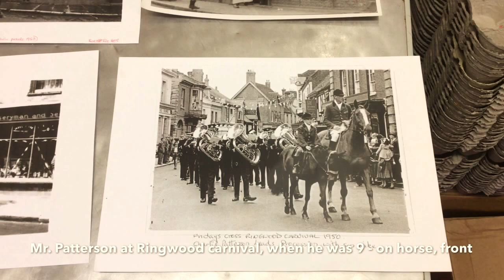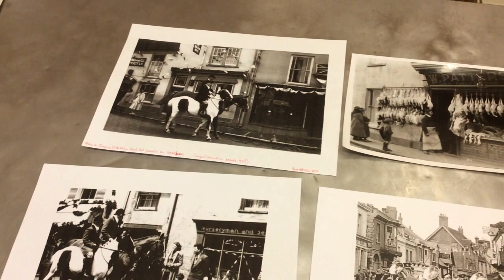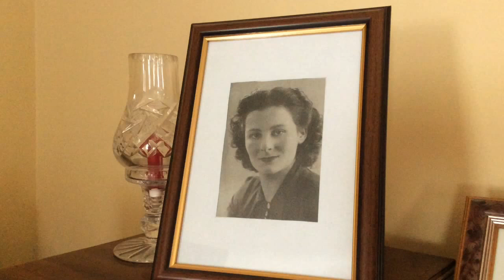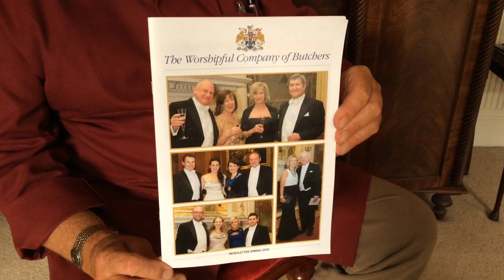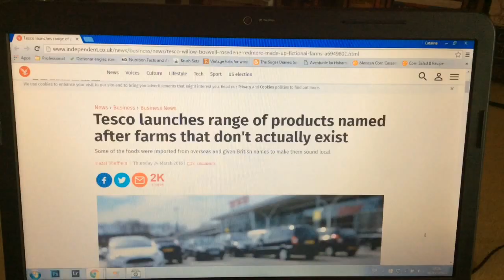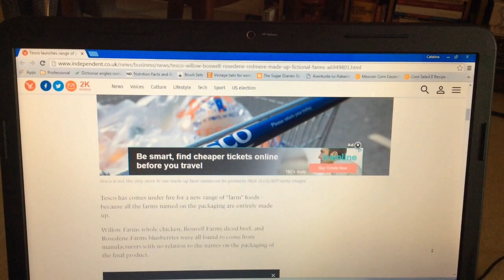Family Butchers serves Ringwood for 116 years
Interview with Mr. Patterson, now part retired, who has been managing the shop for decades.